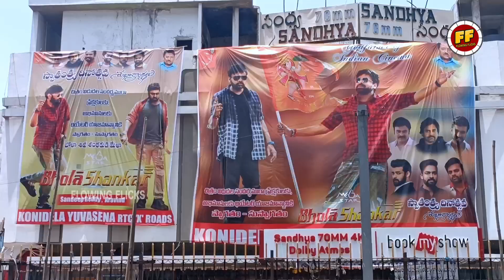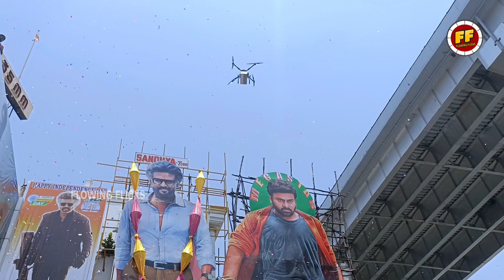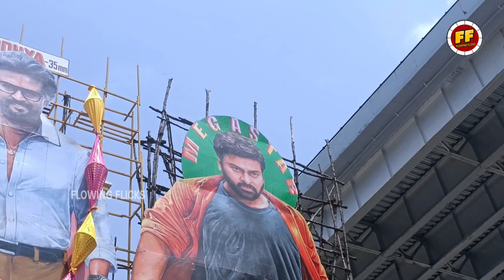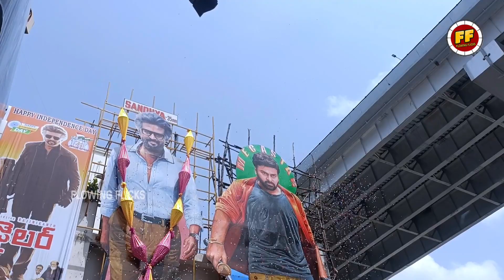ఆకాశం నుంచి మెగాస్టార్ కటౌట్ కి డ్రోన్ తో పేపర్లు ఎగిరేసరు | Bhola Shankar Release Celebrations